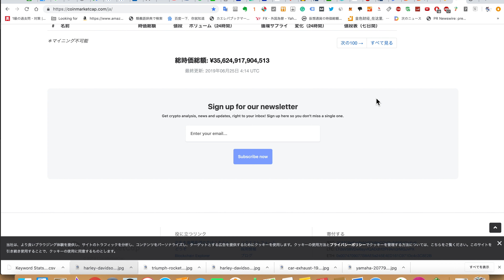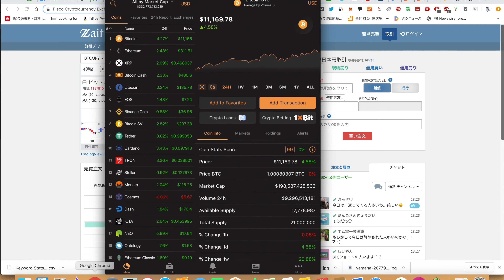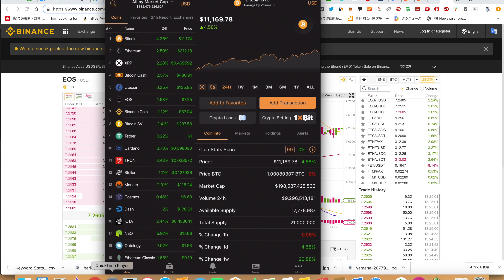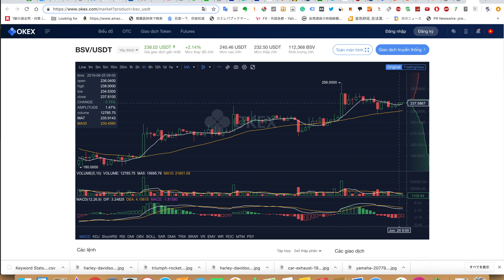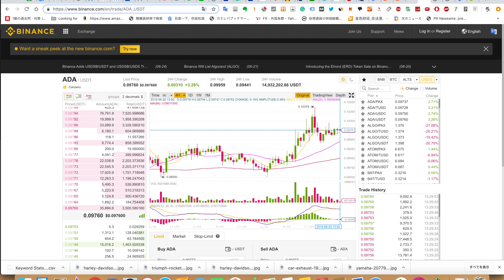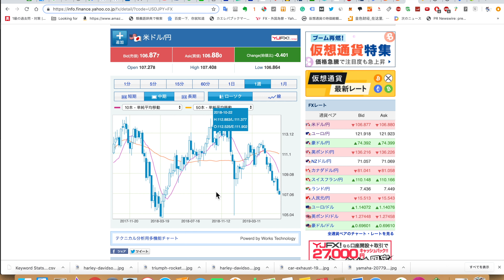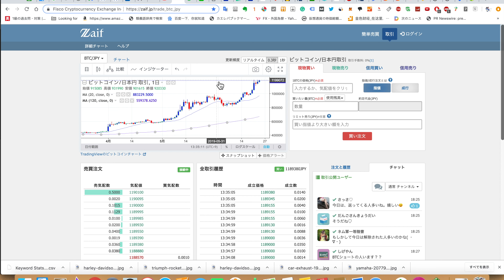2019/6/25 仮想通貨時価総額35兆6000億 ドル1時間足でも売り叩かれ107円割った